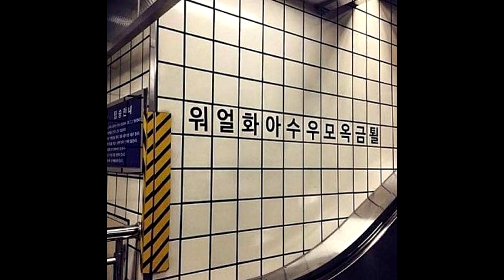Jay YK - jeju ♪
jeju - Jay YK

Music Genre-Lo-Fi